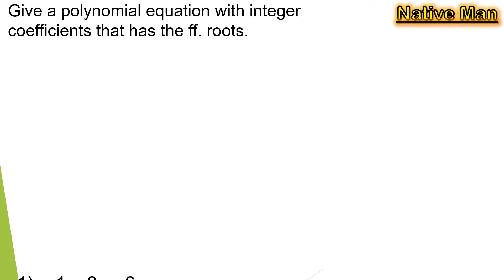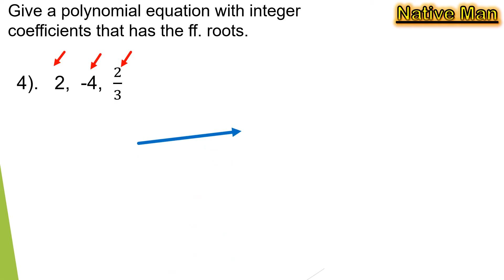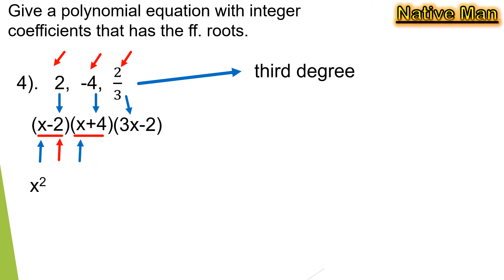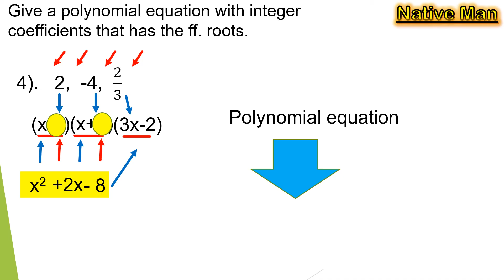[Tagalog] Creating or writing polynomial equation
This video lesson discussed how to create or write a polynomial equation givens its roots. Calculation and computation were clearly illustrated and discussed in step by step so that students or viewers easily understand the lesson.